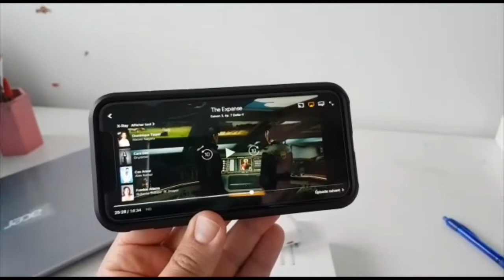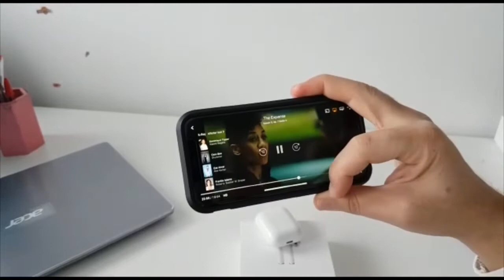Test des AirPods 2 (Apple)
aijourd hui je vais procéder à une présentation rapide des Apple Airpods 2

🎁CODES PROMO:
                                 N26: 15€    code  : mustaphj4184